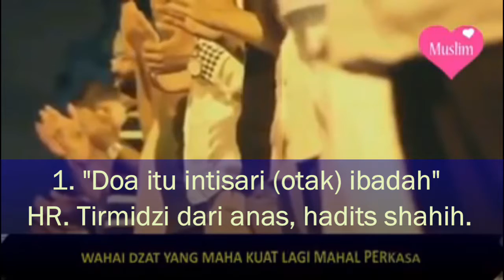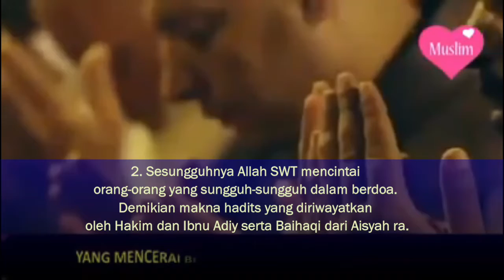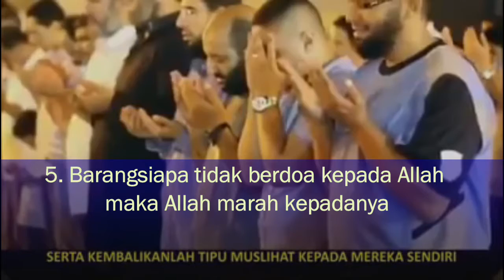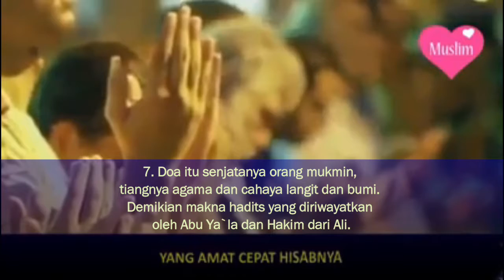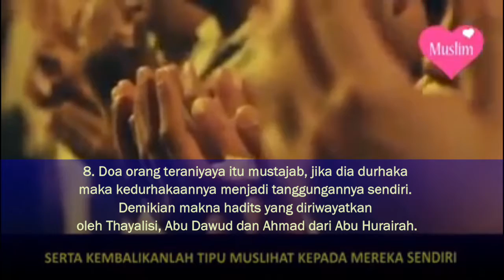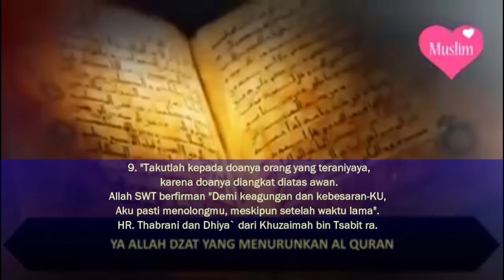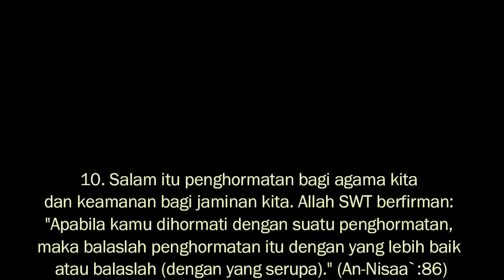nasihatnabimuhammadsaw; 10 keutamaan doa